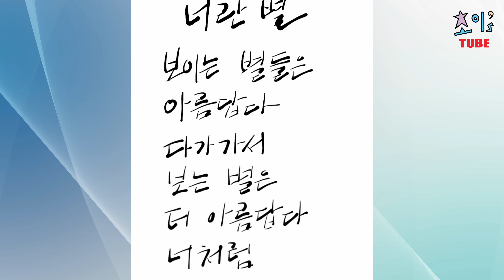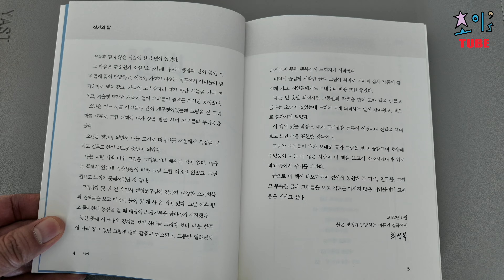밤이면 돌변(?)하는 첨성대의 비밀 | 경주 | 첨성대 | 선덕여왕 | 자작시 ‘너란 별’ | 최영복 '비움' | 최작가(CHOI)의 시처럼 그림처럼!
이번 영상은 첨성대가 밤이면 돌변(?)한다는 소문이 있어 이를 직접 확인하고, 첨성대에 얽힌 내용들을 소개하는 내용입니다. 영상에는 최작가가 직접 그린 첨성대의 그림과 자작시 ‘너란 별’도 있으니 끝까지 즐겁게 감상하세요~^^

* 최작가(CHOI)의 책 소개
- 책명 : 최영복 시화집 ‘비움’
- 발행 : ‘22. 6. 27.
- 페이지 : 188쪽
- 판매 : 교보문고, 예스24, 쿠팡, G마켓 등 전국 서점
경주 첨성대 선덕여왕 신라시대 27대 여왕 # 최영복 '비움' 최작가(CHOI)의 시처럼 그림처럼!